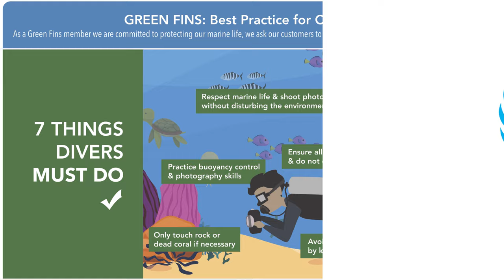(OLD Version) Two Minutes on Oceans with Jim Toomey: Green Fins for a Blue Planet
Dive tourism is increasing at a rate of nearly one million new divers every year. Great news for the dive industry, but what about potential impacts on coral reefs and marine ecosystems? Watch this video to learn how divers and snorkelers can enhance environmental and economic sustainability through the Green Fins certification program.

The "Two Minutes on Oceans with Jim Toomey" video series uses animation and humor to explain complex scientific issues in simple terms to the general public. The series was produced as a partnership between nationally syndicated cartoonist, Jim Toomey, and the United Nations Environment Programme (UNEP). Additional videos from the series can be viewed